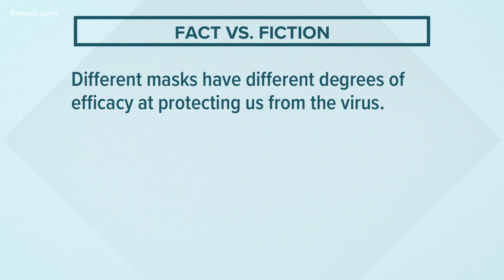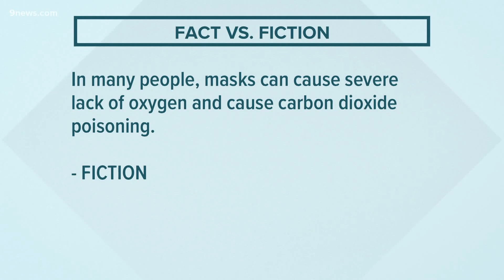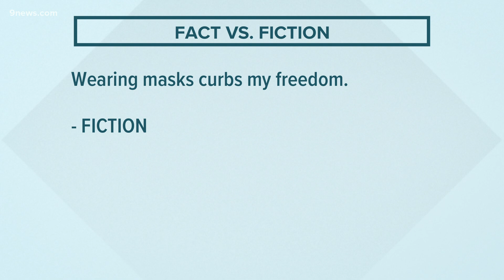How effectively do masks protect you from coronavirus?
9Health Expert Dr. Payal Kohli discusses facts and fiction surrounding masks, which health experts recommend wearing during the COVID-19 pandemic.

9NEWS (KUSA) is located in Denver, Colorado.